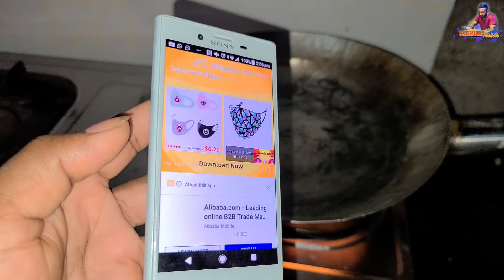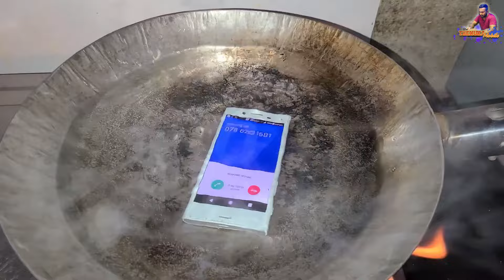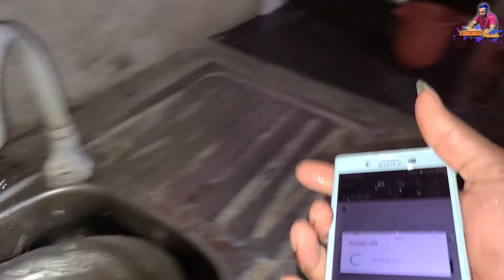ෆෝන් එකක් නිවැරදිව තම්බගමු ,,,, 🫠🫠🫠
මේ වගේ දේවල් ඉතින් thenuka  mobile youtube channel එකෙන් තමා...
තාමත් චැනල් එක සබ්ස්ක්‍රයිබර් කරල නැත්නම් සබ්ස්ක්‍රයිබ් කරලා බෙල්ල කොබලා තියාගන්න...